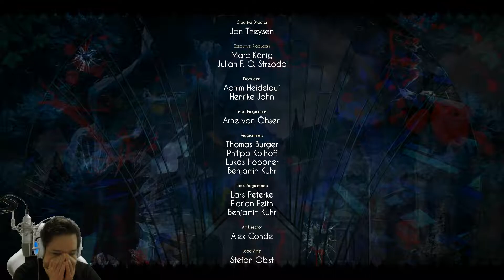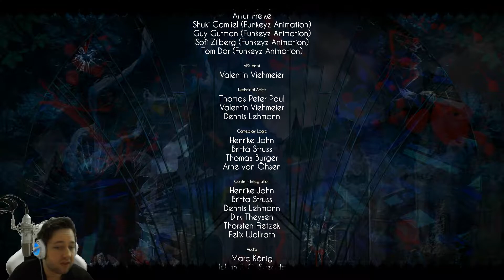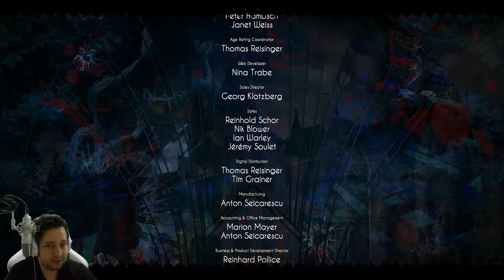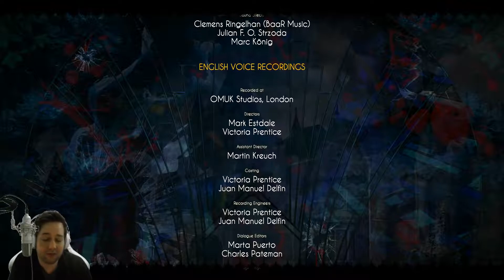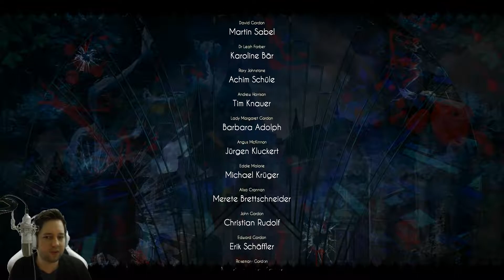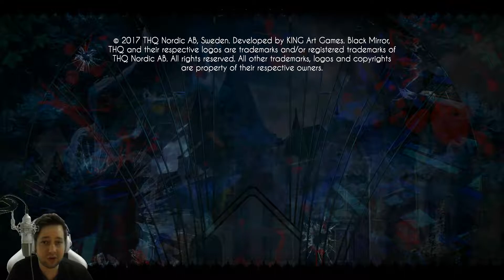BLACK MIRROR | Abruptes Ende ? | Let's Play Black Mirror #22 German Gameplay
Ich zeige euch Black Mirror, als Let's play / Gameplay Video, und hoffen es gefällt euch.

Mein PC :
Xbox 360 Controller
Controller Adapter
Xbox 360
Xbox One
PS 4
PS 4 Controller
samsung galaxy S4